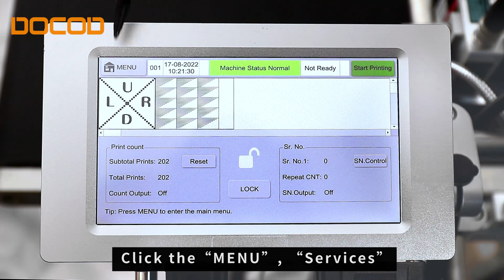DOCOD Thermal Inkjet Encoder--- TIJ External Encoder Setting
DOCOD which integrates with trading, industry and technology is specialized in CIJ ,TIJ, DOD inkjet printers, laser marking machines and accessories.The machines have stable and reliable performance, flexible and wide function. The machines can be used on medicine, plastic, packaging, electronics, materials, automobiles, chemical, food, buildings and other fields. DOCOD company has more than 200 workers, 25 engineers R&D team . 12000㎡ workshop, 20 years experience . Self-owned brand CIJ 、TIJ、DOD inkjet printers and laser marking　machines , Wide Variety compatible accessories are made by ourselves these are how we keep superior quality and competitive offers for global valued customers. Our all products are support OEM、ODM、SDK service. We're sure your any inquiry or requirement will get prompt attention.